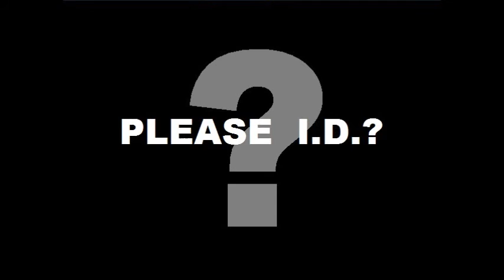'Vision On' Mystery Track - Please ID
I do not normally upload videos such as this; but I recently found this track on an old audio tape, and am seeking assistance in identifying this piece of music.

This is an excerpt from a piece which occasionally aired on the BBC 1970s children's TV series, "Vision On," usually in conjunction with time-lapse footage of 3D art-construction projects.  However, to my knowledge, the show's producers did not credit the recording artist.

If anyone knows the artist or title of this piece, please pass this along (unfortunately, there is no prize for getting this right, aside from my heartfelt gratitude).